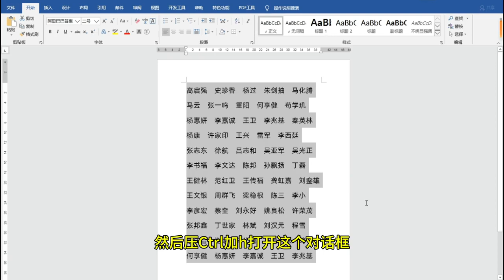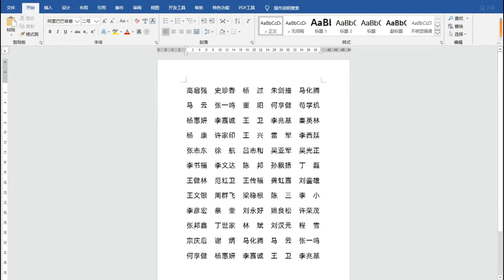word制作座位表这个方法也太简单了#word